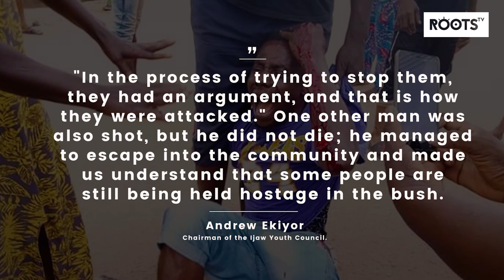Suspected herdsmen invade Delta community, kill Man, Son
Suspected herdsmen have killed a father and son in Toru-Angiama community in Patani Local Government Area of Delta state.